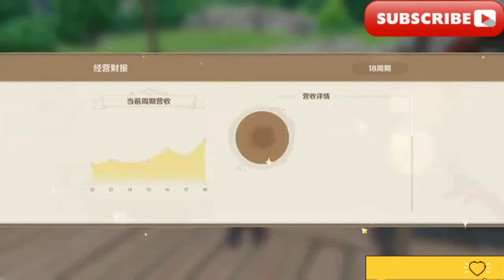【原神】升煉研巧萬策金 活動攻略 第二天（17-20週期）/[Genshin Impact] Sheng Lian Yan Qiao Wan Ce Jin Event Strategy Day 2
大家好，我是愛原神，歡迎來到我的頻道！ 今天我們要為大家帶來最新的攻略:【原神】升煉研巧萬策金 活動攻略 第二天（17-20週期）
Today we are going to bring you the latest strategy: [Genshin Impact] Shenglianyanqiaowancejin event strategy for the second day (17-20 cycle)